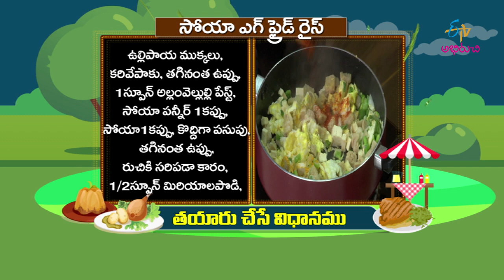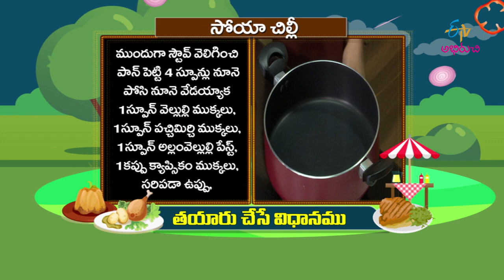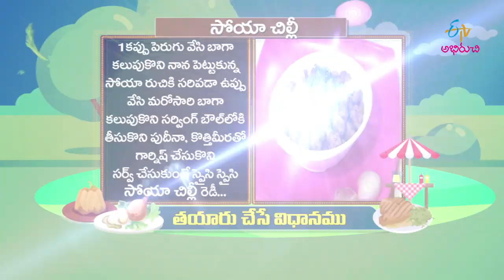Soya Egg Fried Rice | Prayana Phalaharalu | 25th July 2019 | Full Episode | ETV Abhiruchi